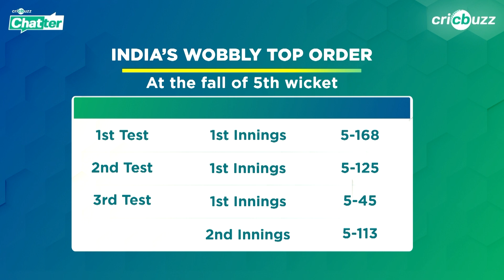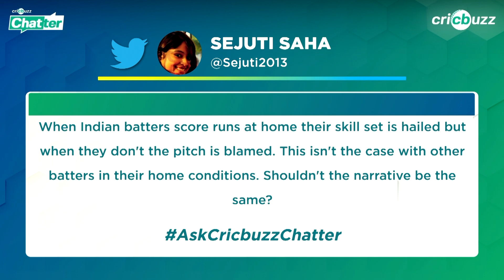India's loss in Indore laid bare their top-order woes: Dinesh Karthik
India were bundled twice inside two days in the 3rd Test with the top-order failing to fire once again. Dinesh Karthik dissects the batting unit, on Cricbuzz Chatter